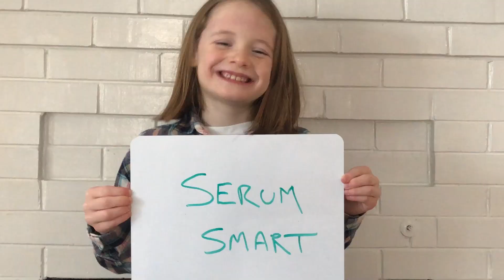Do FBS suppliers have their own cows?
Explanation of dynamics in the FBS industry and how it's impacted by the meat-packing industry. Sera products are a byproduct of this industry, the number of cows being processed will determine the serum supply to researchers.